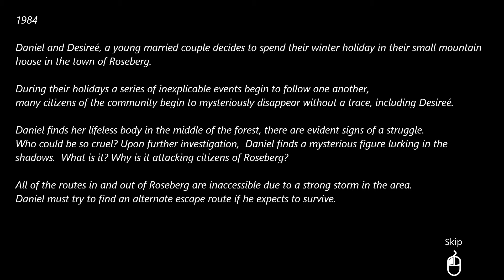Room 54 Gameplay | Room 54 game | Room 54 gameplay pc | pc horror games | Survival games pc | gaming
Room 54 — is a first-person survival horror game that focuses on investigations, research, and elements of secrecy and action. The story is about Daniel and his wife Desiree in a small quiet mountain town full of secrets. The game takes place in 1984, during a winter vacation that Daniel spent with his wife Desiree in the small remote town of Rosberg. One day Desiree disappears into the woods, where, unfortunately, Daniel soon finds her dead body with obvious signs of struggle. Who could have gone so far and what is happening to the residents who continue to disappear. Daniel discovers that a dangerous and mysterious creature is hiding in the woods.

System Requirements

MINIMUM:
Requires a 64-bit processor and operating system
OS: Windows 7/8/10 (64-bit OS required)
Processor: Intel Dual-Core min 2GHz (Core 2 Duo and above) or AMD Dual-Core min 2GHz (Phenom II X2 and above)
Memory: 4 GB RAM
Graphics: NVIDIA GeForce 660Ti or higher, AMD Radeon H 7950 or higher (minimum 2 GB dedicated VRAM GDDR5)D
DirectX: Version 11
Additional Notes: We highly recommend the use of an headset to have a better spatial audio immersion.